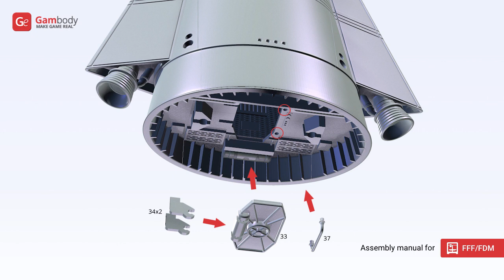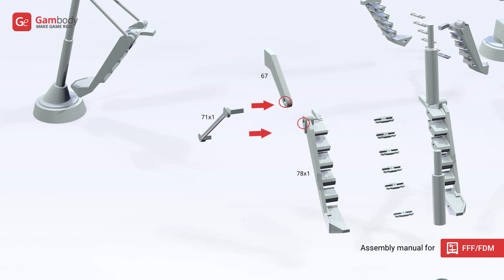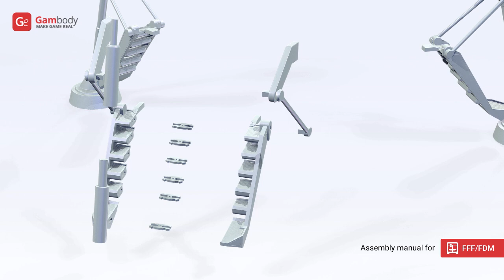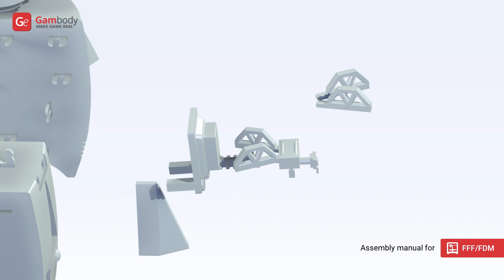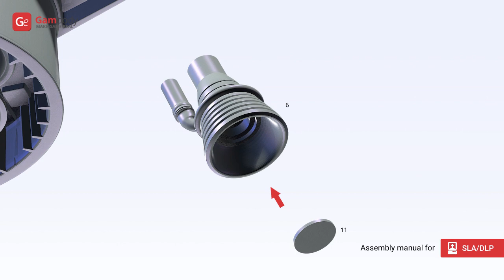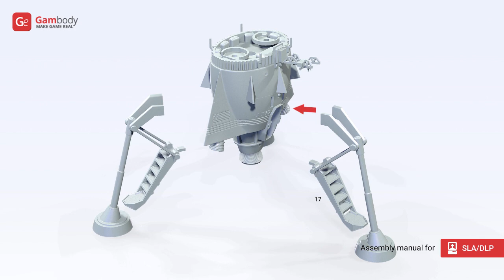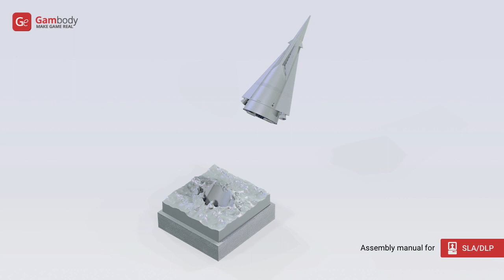Icarus 3D Printing Model | Assembly by Gambody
Icarus 3D Model for 3D printing now is available on Gambody Marketplace!

Icarus 3D Model for 3D printing consists of 122 parts.

Scale:
After being printed will stand:
FFF/FDM version:
- water surface platform - 314 mm tall, 272 mm wide, 349 mm deep;
- launch platform - 656 mm tall, 282 mm wide, 254 mm deep;
DLP/SLA/​SLS version:
- water surface platform - 157 mm tall, 136 mm wide, 175 mm deep;
- launch platform - 328 mm tall, 141 mm wide, 127 mm deep;